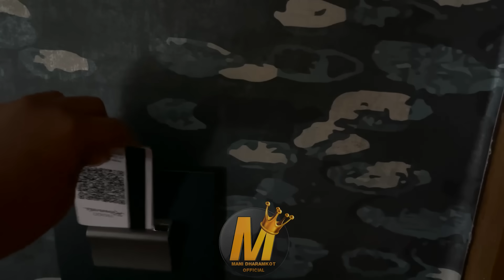MANI DHARAMKOT INTERNATIONAL VLOG PART 2 WATCH THE FULL VIDEO